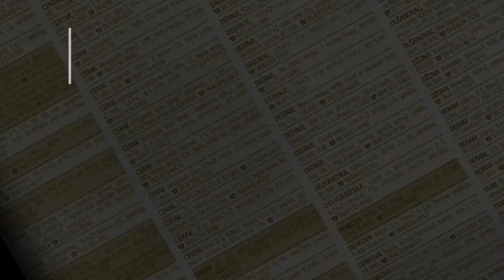prodaja stanа - labudovoBrdo 59m Sretena Mladenovica Mike Beograd